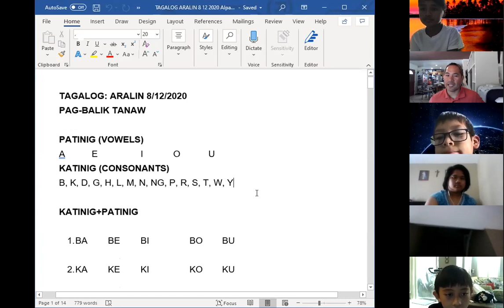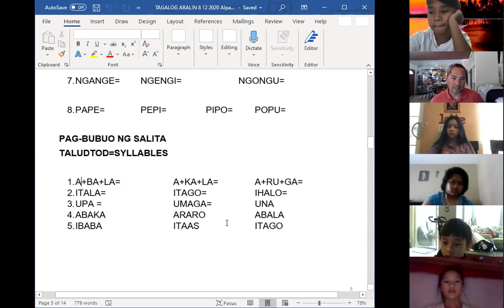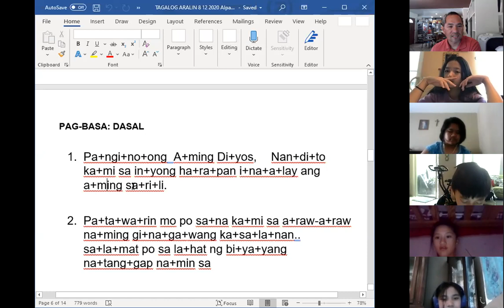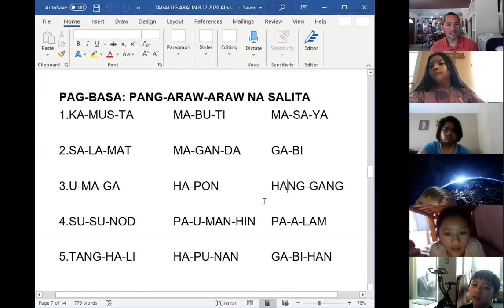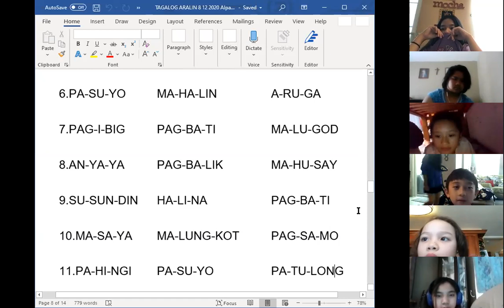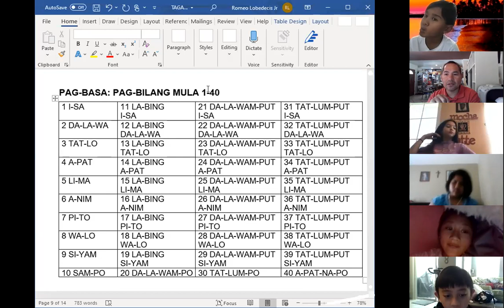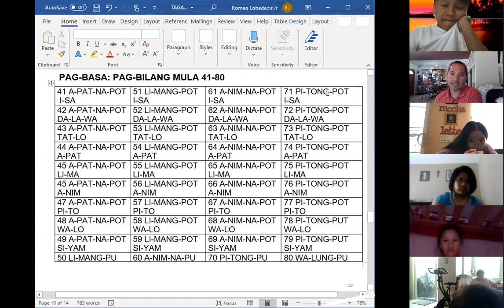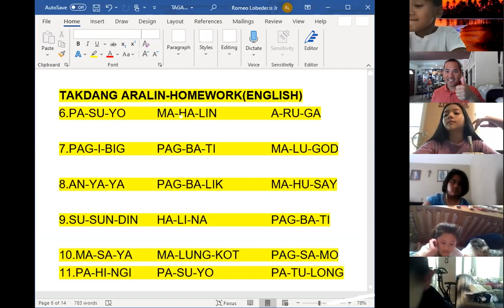KAL ACADEMY: TAGALOG LESSON 8/12/2020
Ang kabuoang aralin ngayon ay hinggil sa mga letra ng ABAKADANG Pilipino: Patinig at mga Katinig. Natutunan din ang pag-gawa at pag-basa ng mga salitang nag uumpisa sa Patinig+Katinig+Patinig at Katinig+Patinig+Katanig. Nag-bigay din ako ng Takdang Aralin para bukas na makikita sa video na ito. Bukas ang bawat Kamag-Aral ay mag babasa ng dasal sa salitang Tagalog. Inaasahan ko na babasahin nila ang mga salita ng may tamang diin at pag-bigkas. Maraming salamat po sa lahat nang dumalo sa araw na ito.